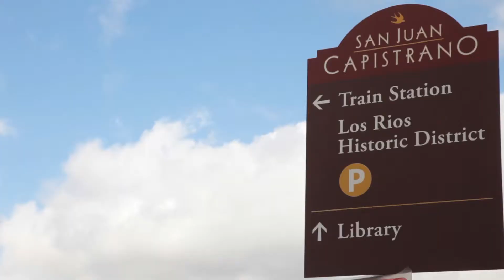Swallows Day 4 9 19